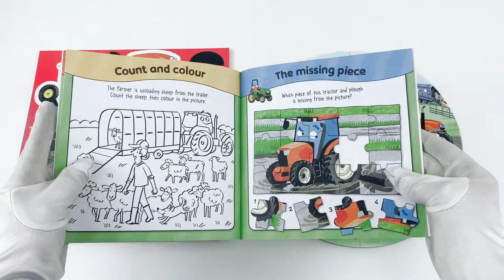Busy Machines Tractors Play Pack Puzzle Activity for Childrens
Description
Tractor Play Pack contains everything a little farm vehicle fan will ever need including a picture book and a puzzle book for endless reading fun.

Lots of activities to keep children engaged
Travel-friendly pack, perfect for children to take with them wherever they go
Colouring-in activities, puzzles and games encourage learning through play
Contained in this awesome Tractor Play Pack is everything a little tractor fan might need. There’s a brilliantly illustrated 24-page book packed with all types of tractors and farm machines, plus a boredom-busting puzzle and colouring book, a 27-piece jigsaw and three vehicle models to pop out and play with. What more could you need in one tractor-tastic pack!!